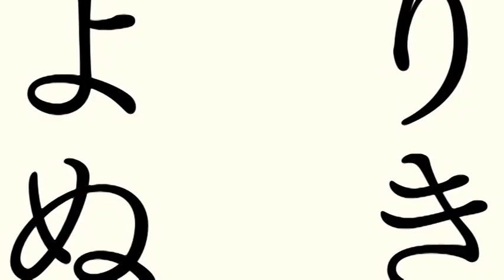#232～#237（よりぬきポキャスDVD FINAL#12）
個人的に一番好きだったコンテンツです。
ポルノ鈴木とルパン小島を中心にゲーム雑誌の販促ラジオといいながらほぼゲームの話はせず、ただのだべりとスタッフやゲストがバカ騒ぎして突っ走った5年間のラジオ番組、ファミ通WAVEDVDポッドキャスティングの映像版になります。どうぞ心ゆくまでお楽しみください。